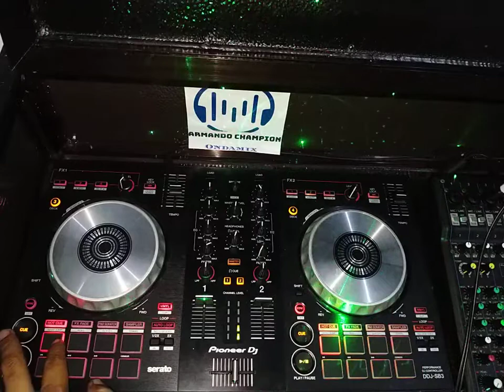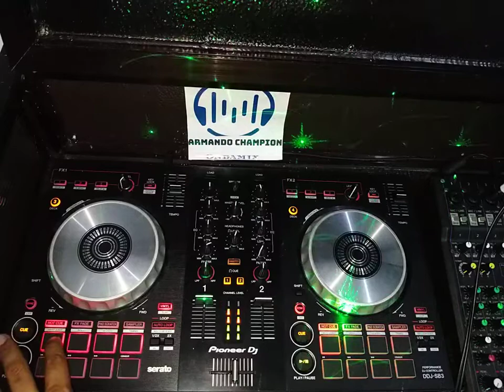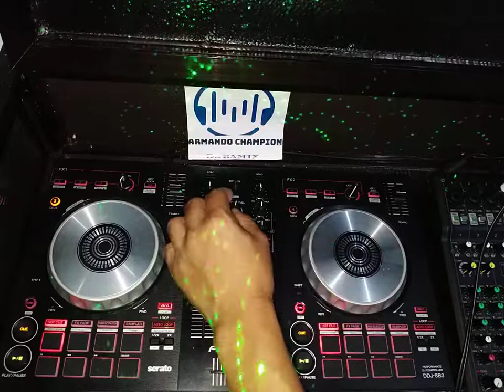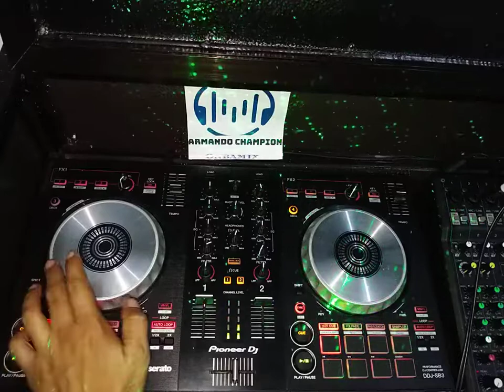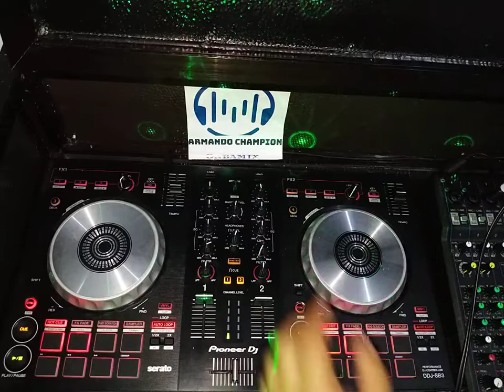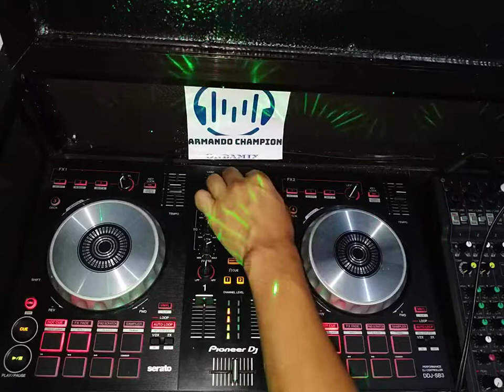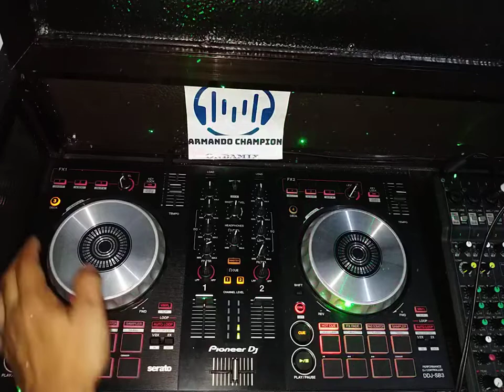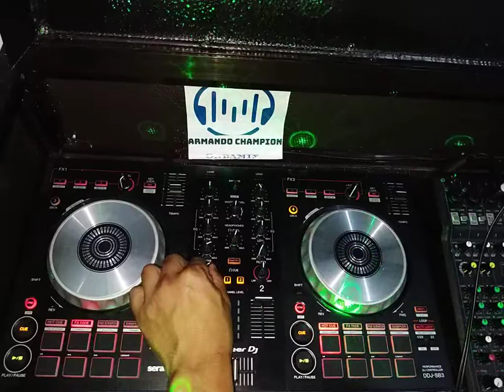slow jam my mix v2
OPM classic to new songs 6621